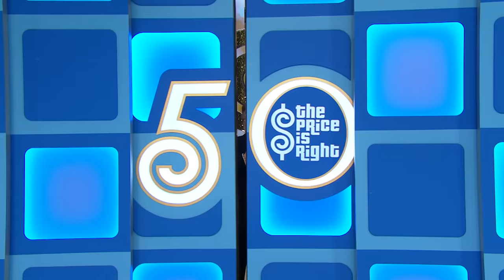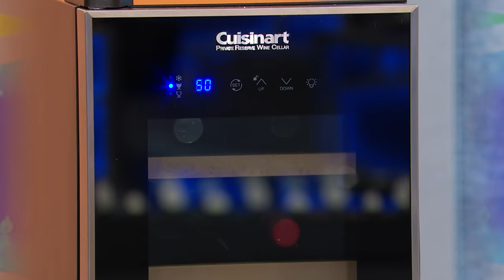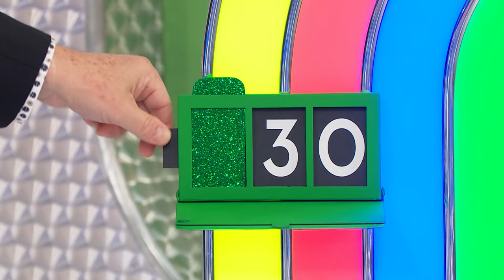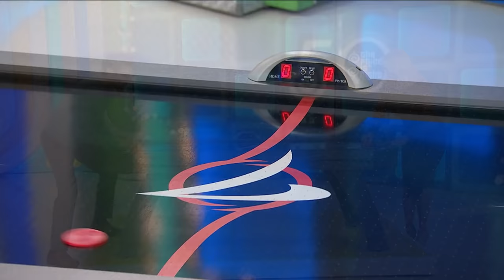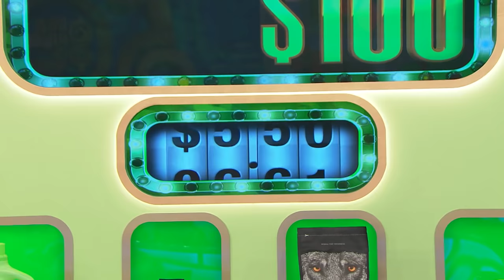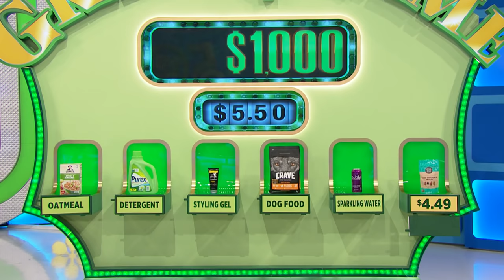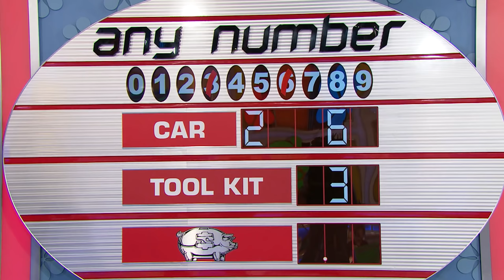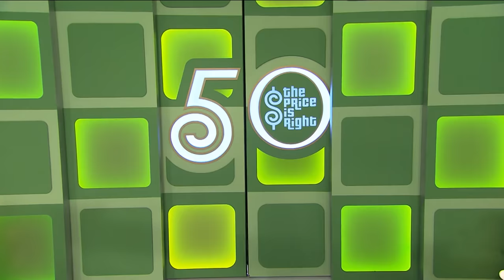The Price is Right 9/15/21:Season 50 Premiere Week Day 3